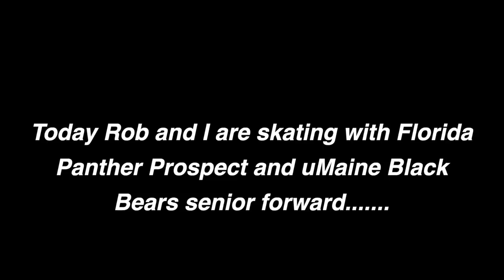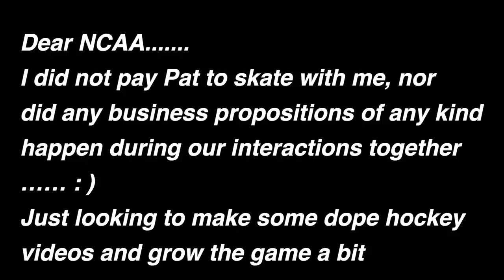vs Florida Panthers Prospect PAT SHEA